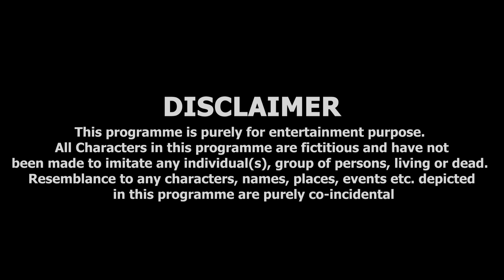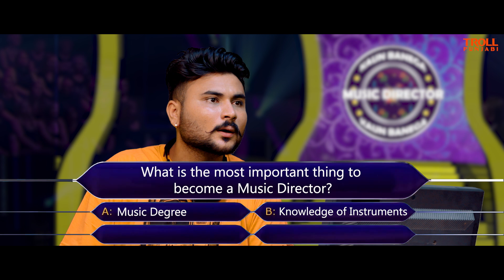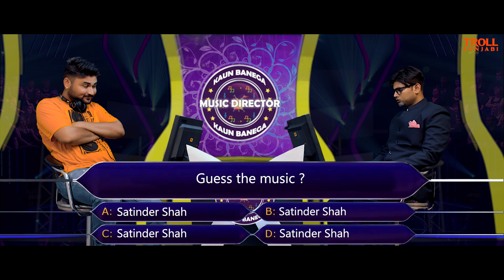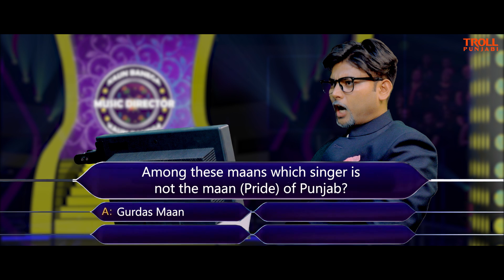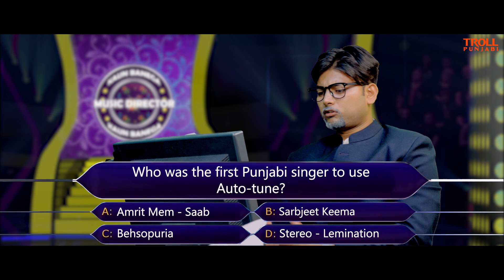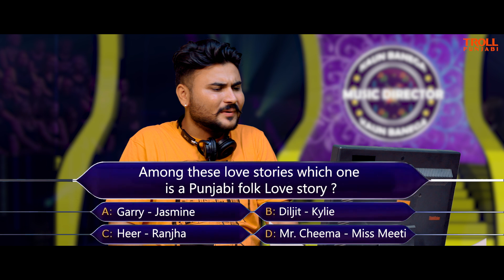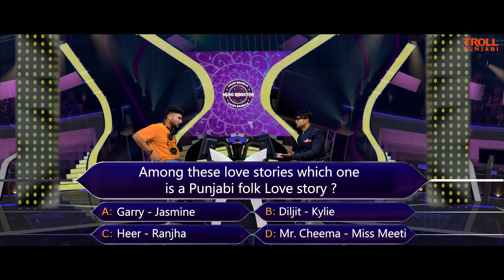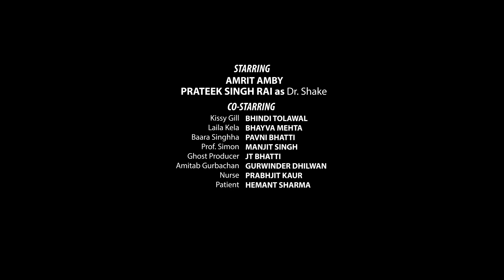Doctor Shake | How To Become a Hit Punjabi Singer - Part 3 | Punjabi Web Series 2019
After the Huge success of Yaar Jigree Kasooti Degree, Troll Punjabi is back again with a new mini web Series - Beardo Presents “How to Become a Hit Punjabi Singer Part -3: DOCTOR SHAKE” Powered by Groww.

After choosing the perfect lyrics from Flaneya Di Ganeya Di Hatti, Amrit Amby is all set to take the next step in fulfilling his dream. Amrit Amby meets Doctor Shake, a Music Director with an unusual side business. Will he get the perfect music for his song? Watch this episode for some rib-tickling laughter.

Special Thanks: Rhythm Mansa and IGMOR Studio

Starring: - Amrit Amby (Insta : @amritamby),
Prateek Singh Rai (Insta: @prateek.singh.rai),
JT Bhatti  (Insta: @jtbhatti),
Bhindi tolawal (Insta:@ bhinditolawal)
Bhavya Mehta (Insta: @bhavya__mehta)

Directed by Rabby Tiwana (Insta: @rabbytiwana)

Cinematographer: Gagan Sarao
Music Composers: JT Bhatti, Alaap Sikander & Sarang Sikander
Background Score: Alaap Sikander, Sarang Sikander & JT Bhatti
Writer: Rabby tiwana, Bhindi Tolawal & Paramveer Sharma
Chef Asst. Director: Angad Sadana
Asst. Directors: Mohit kapoor
Camera Assistants: Manish Bhardwaj & Robin Robbie
Editing: Rabby Tiwana & Prince K Makkar
Casting Director: Sukhchain Singh
Executive Producer: Sukhjinder Singh
Sound Recordist: Shukmeet Dahiya & Husan Mehal
Gaffer: Gurkirat Virk
Art Director: Bhavneet Kaur
VFX: Husan Mehal
Production Manager: Karan Kamra
Asst. Production Manager:  Amrinder Laddi & Laddi Sangtiwala
Sound Design and Foley: Husan Mehal
Makeup: Sukhchain Singh
Poster Design: Mehnge Bande

Yaar Jigree Kasooti Degree Will Be Back Soon